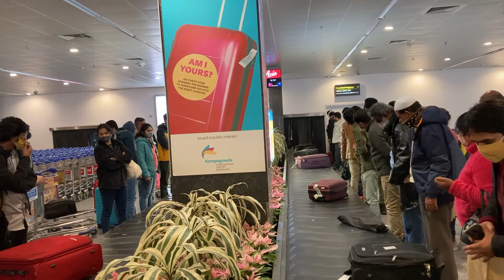Collecting the Luggage at Bangalore Airport-8